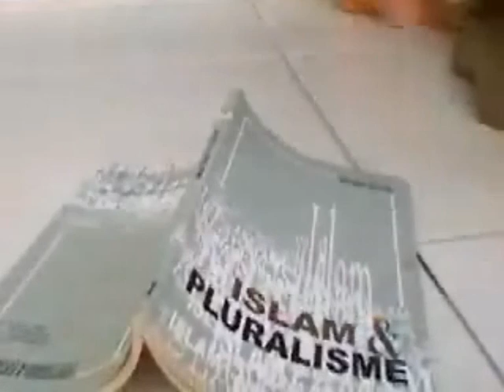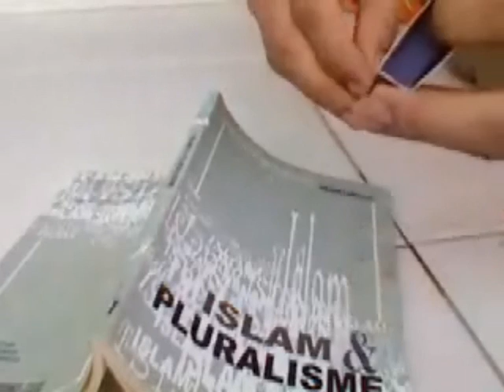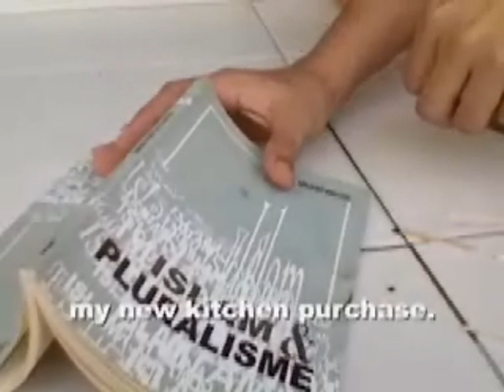Amir's Alphabet: B for Book